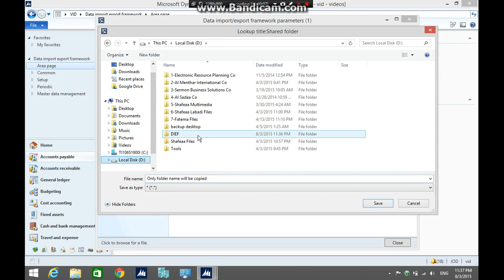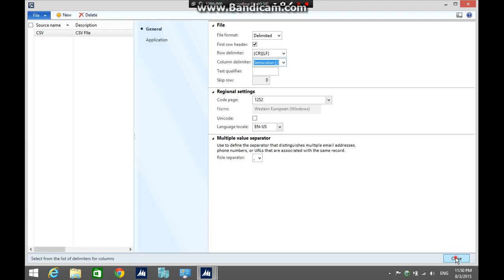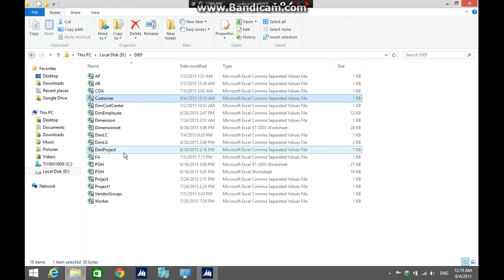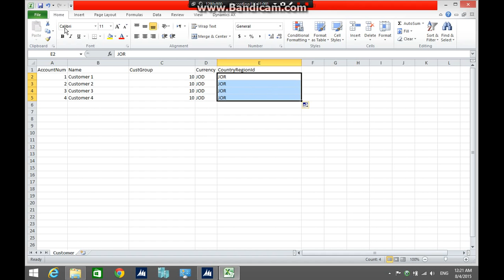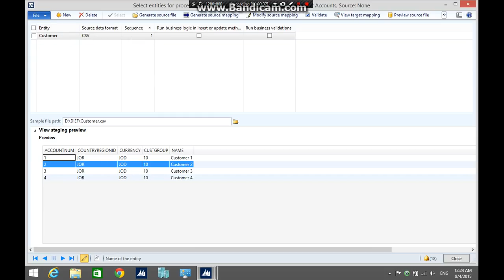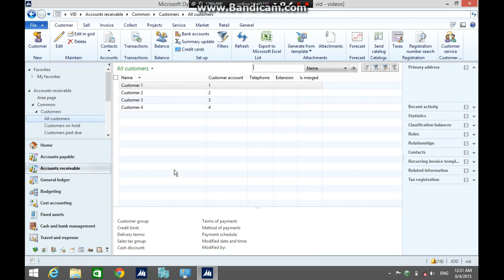Import Customers Using AX 2012 Data Import Framework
This tutorial illustrate how to Import customer accounts using data Import framework module in Microsoft Dynamics  AX 2012 R3.